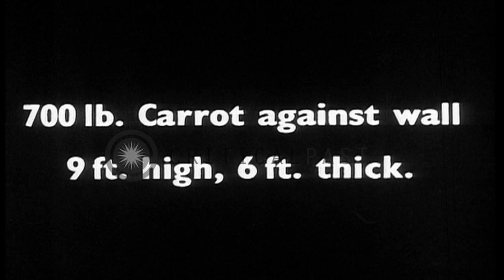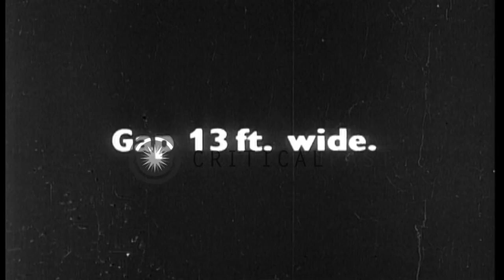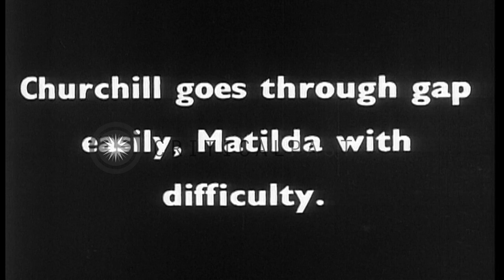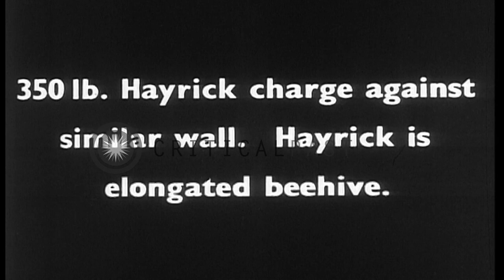A Carrot charger and a Hayricks elongated beehive is fired to remove the beach ob...HD Stock Footage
A Carrot charger and a Hayricks elongated beehive is fired to remove the beach obstacles in Great Britain.

A British film which demonstrates the use of various equipment against beach obstacles during World War II in Great Britain. A 9 feet high and 6 feet tall wall. Barbed wires on the wall. A Carrot charger attached to a tank rolls down from a landing craft. The tank approaches the concrete wall. Tanks move on the ground. The Carrot charger is fired. Smoke rises due to firing. A 13 feet gap in the wall. Damaged wall and soldiers in the background. The tank climbs up the gap in the wall. British Matilda tank stuck in the gap and climbs the wall with difficulty. British tank Churchill goes through the gap easily. Ocean in the background. The same concrete wall. Hayrick elongated beehive charge is fired on the same wall. Smoke rises due to firing on the wall. British soldiers and officer stand on the damaged wall. Tanks climb up the damaged wall. Trucks in the background. Officers and soldiers look at the tanks climb. Location: United Kingdom. Date:  1942.

57,000+ broadcast-quality historic clips for immediate download.